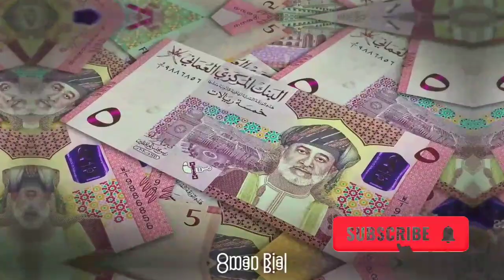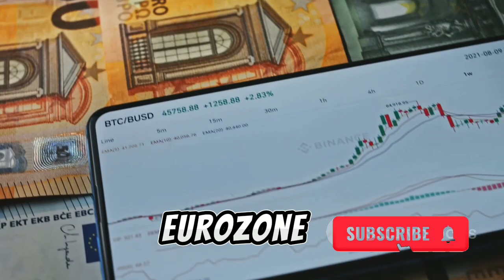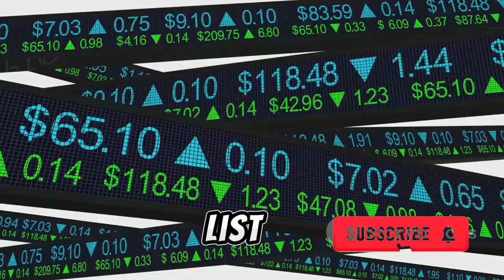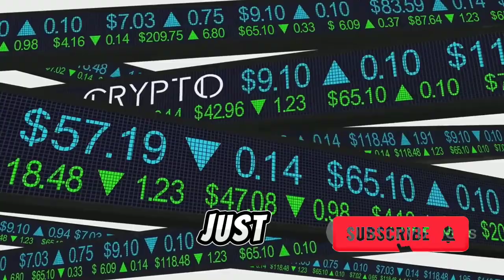Top 15 Titans: The Strongest Currencies of 2024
Top 15 Titans: The Strongest Currencies of 2024 by Raees's Workspace

OUTLINE:

00:00:00 Introduction to Strong Currencies
00:00:16 Kuwaiti Dinar
00:00:25 Bahraini Dinar
00:00:37 Oman Rial
00:00:47 Jordanian Dinar
00:00:57 British Pound Sterling
00:01:07 Cayman Islands Dollar
00:01:18 Euro
00:01:28 Swiss Franc
00:01:36 United States Dollar
00:01:45 Canadian Dollar
00:01:54 Australian Dollar
00:02:03 Singapore Dollar
00:02:11 Bruneian Dollar
00:02:18 New Zealand Dollar
00:02:27 Libyan Dinar
00:02:35 Summary and Conclusion
1.
2.
3.
4.
5.
6.
7.
8.
9.
10.
11.
12.
13.